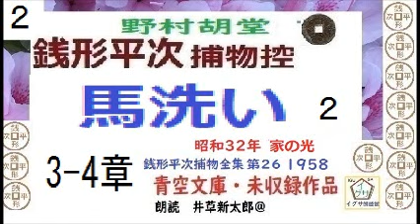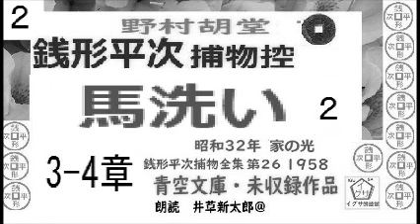短編,「馬洗い,」２,,,銭形平次捕物控,より,,野村胡堂,作, 朗読,D.J.イグサ,井草新太郎,＠,dd朗読苑